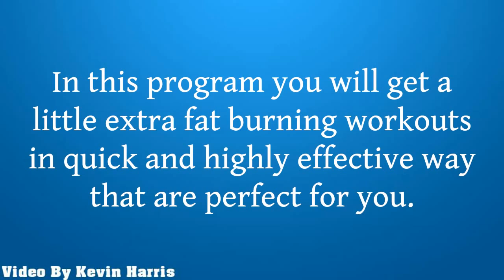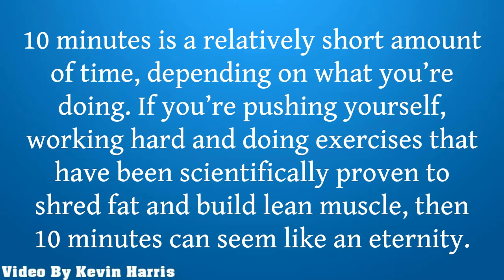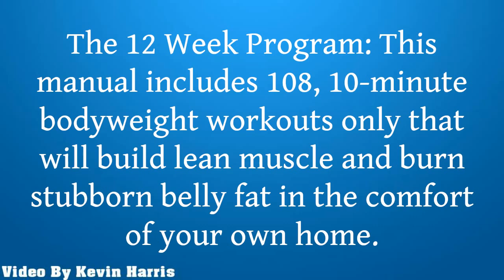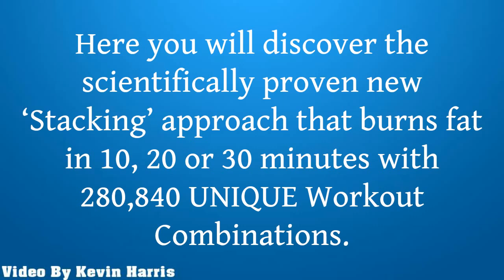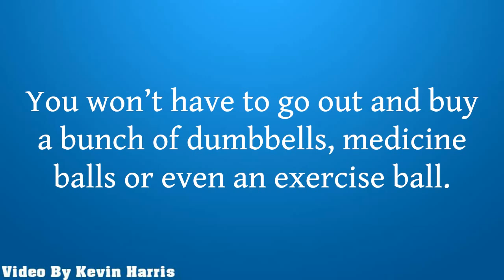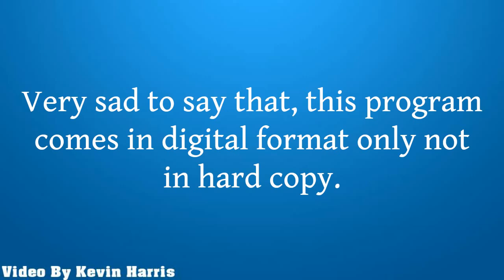10 minute fat loss workout - The Absolute Fastest Way To Lose Belly Fat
10 minute fat loss workout - The Absolute   Fastest Way To Lose Belly Fat

10 Minute Fat Loss Review - 10 Minutes Fat Burning Exercise Lose Weight And Reduce Belly Fat Fast
In your busy schedule you can’t seem to find a workout program that will work for you to reduce fat and obesity. In case if you get any program in online, mostly it will talk about heavy workouts and to purchase some gym equipments. But here Derek Wahler ask everyone to simply try his 10-Minute Fat Loss to solve your problems without using heavy workouts. It doesn’t take more time, only 10 minutes per day. I too experienced with this program, really it is amazing.

About 10-Minute Fat Loss
Derek Wahler is the creator of 10-Minute Fat Loss program which helps to reduce you stubborn body weight and fat in just 10 minutes by following the step by step instructions, nutrition plan and simple workouts. In this program you will get a little extra fat burning workouts in quick and highly effective way that are perfect for you. This manual will show the key to shrinking your waistline and toning your muscles in such a short time period by Workout Density, the fuel behind HIDT . 10 minutes is a relatively short amount of time, depending on what you’re doing. If you’re pushing yourself, working hard and doing exercises that have been scientifically proven to shred fat and build lean muscle, then 10 minutes can seem like an eternity. So, You’re putting in more density, which is the power behind HIDT.

There was a different approach that would easily fit in with people’s lifestyles, but still be effective in improving health. Along with nutrition guide the given combination of short burst workouts will help you to torching fat throughout your entire body in only 10 minutes so, you can expect results around 7-10 days after starting this program.

10-Minute Fat Loss Includes:
The 4 Week Beginner Program: This includes 12 body weight workouts to help get you started on the path to your perfect body. Important thing is given workouts doesn’t need gym equipments.

The 12 Week Program: This manual includes 108, 10-minute bodyweight workouts only that will build lean muscle and burn stubborn belly fat in the comfort of your own home.

3 Minute Meltdowns: This manual contains Short, intense 3 minute workouts that you can add to the end of any workout for advanced results. It will leave your body in fat burning mode for HOURS after your workout that has been done.

The 10-Minute Fat Loss Exercise Guide: In this manual each exercise will be clearly spelled out for you, so you know how to do it with perfect form. Images of workout postures are included, so you can see how each exercise is done.

The 10-Minute Fat Loss Nutrition Guide: This nutrition guide gives a big picture look at how to create a diet plan that works for you. More importantly, it gives you a foundation so you can use long term, which will rapidly increase your results.

10 minute fat loss ebook,
10 minute Fat Loss Belly Fat Workout ,
10 minute fat loss workout,
10 minute fat burning workout at home,
10 minute fat burning exercises,
10 minute fat burning cardio workout,
10 minute fat burning yoga,
10 minute fat burning workouts,
10 minute fat burning aerobics,